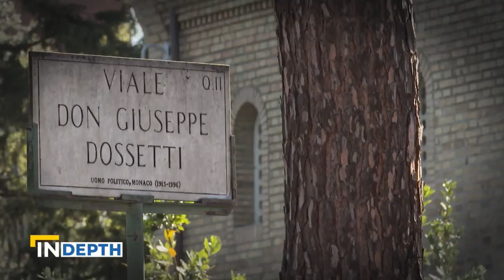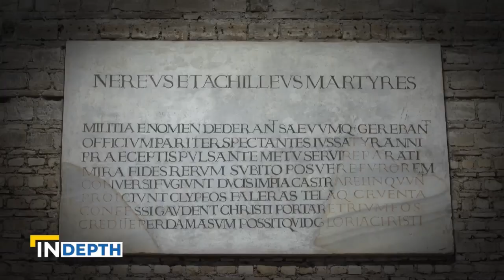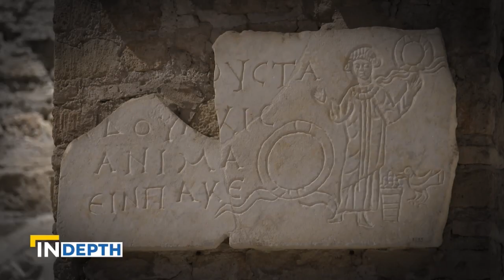A Rare Opportunity to View the Catacombs | EWTN News In Depth October 29, 2021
EWTN Rome Bureau Chief Andreas Thonhauser shares a rare view of the catacombs in celebration of All Souls Day.